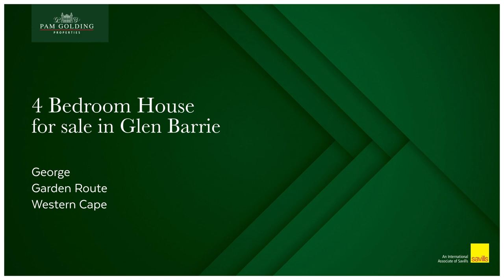4 bedroom house for sale in Glen Barrie | Pam Golding Properties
Tucked Away
A comfortable clinker home bordering a public open space – with birdsong, green tall trees and nature on your doorstep.

The patio to the pool area steps down into paradise. Only 300 metres from the main entrance into the magical forest trails – yet quietly tucked away in a cul-de-sac with very little traffic. The main house offers 3 north-facing bedrooms, plus a garden cottage with 1 bedroom and 1 lounge on the southern side of this low-maintenance home. Serious sellers – relocating